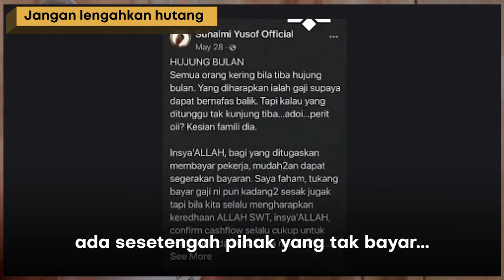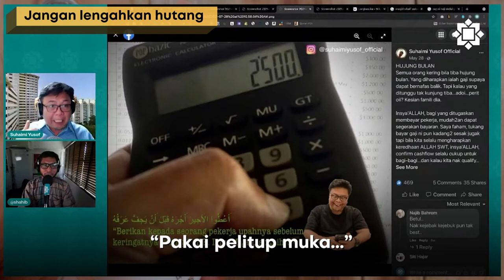Jangan lengah bayar gaji orang. – Suhaimi Yusof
Semoga bermanfaat 🤲